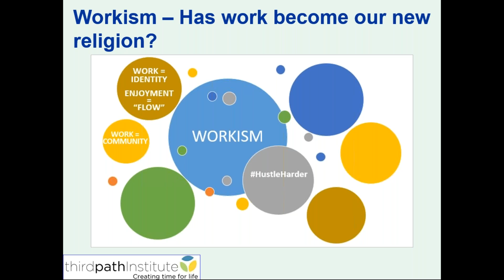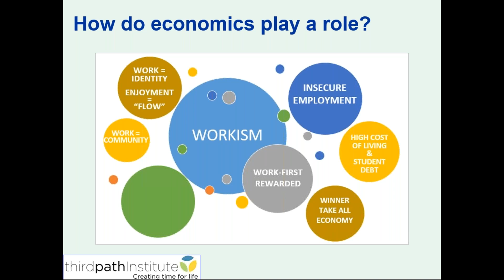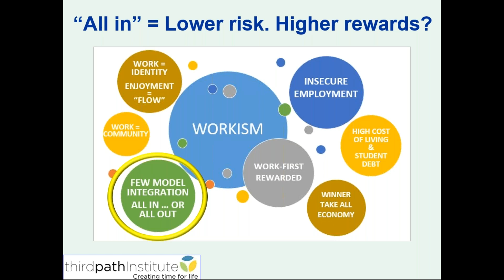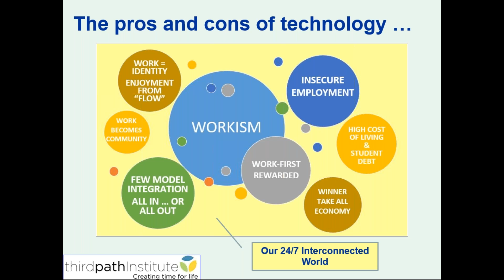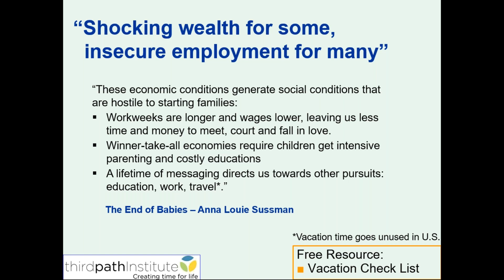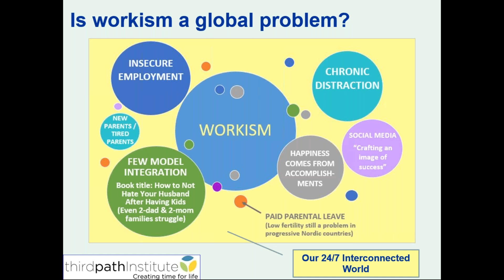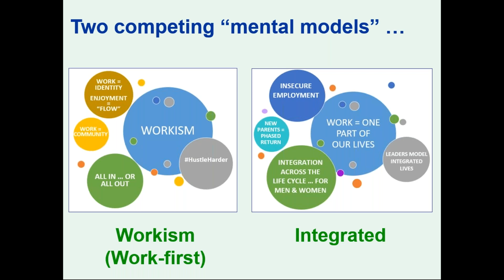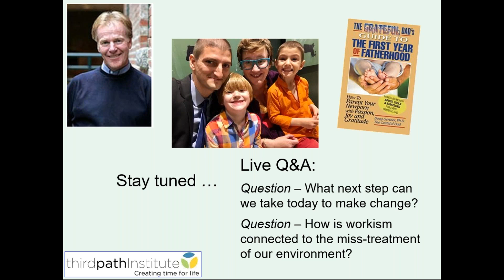January 2020 Webinar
Are We Stressed? Or Has Work Become Our Calling?
Join Peter Senge as we explore what causes burnout. Is it bad bosses? A global economy? Or because , as Derek Thompson argues, a job is no longer a job, it’s a calling. Join us to discuss these unsettling trends, and to find out if there is a better way.